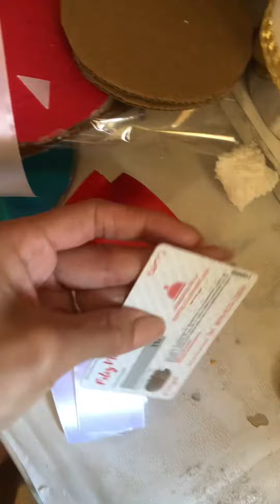Rosas de cinta